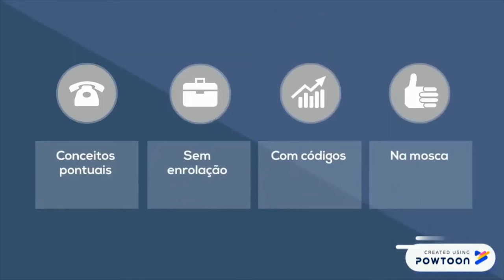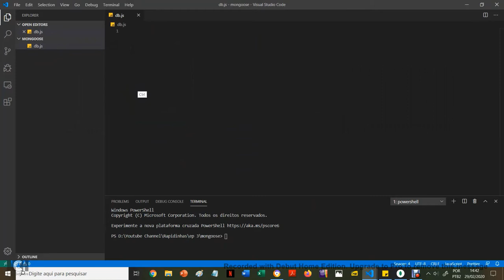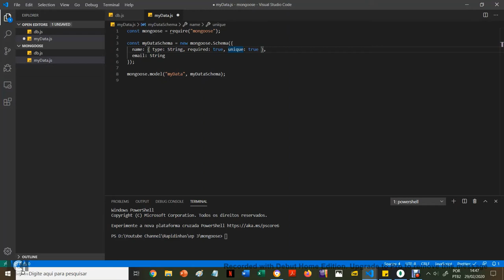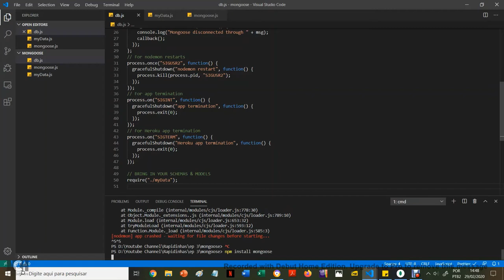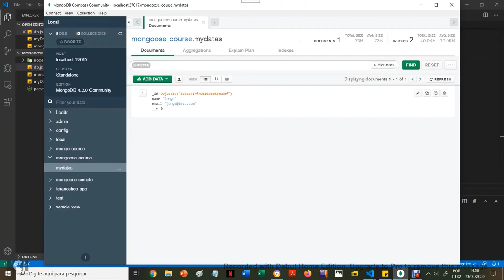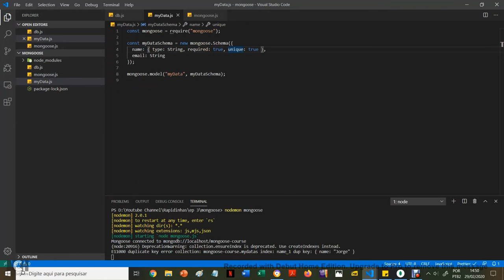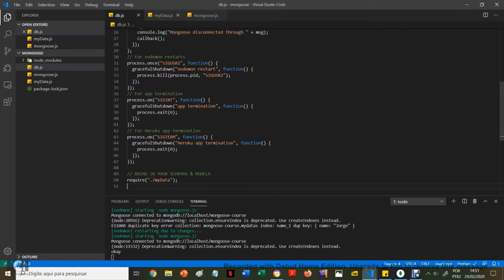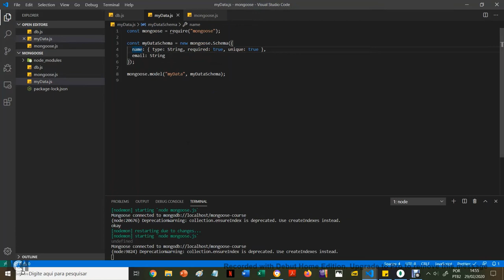Rapidinhas #3: conhecendo o Mongoose, uma biblioteca que auxilia o MongoDB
Neste episódio, vamos aprender a suar o Mongoose.